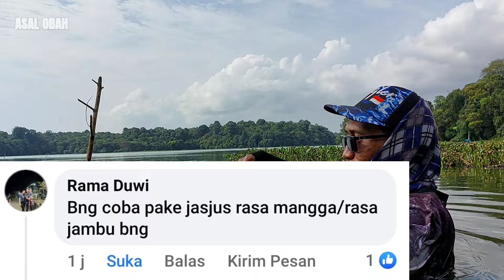BERD4R4H D4R4H..!! pakai campuran lumut ini buat umpan ikan mancing nila ||Umpan jitu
ikan makan sore mase, awal awal gak ada strike stelah pindah titik spot pakai campuran lumut ini ternyata tidak mengecewa kan...